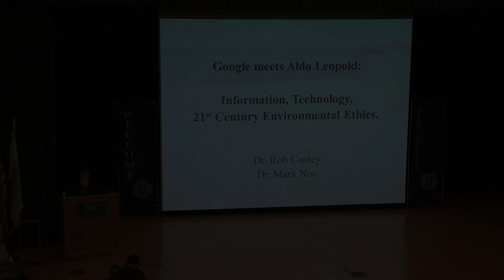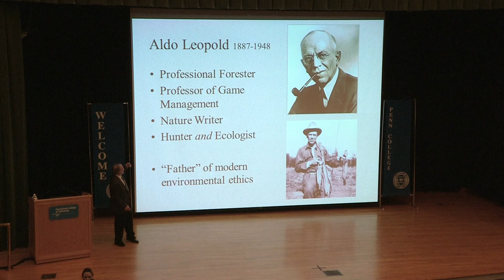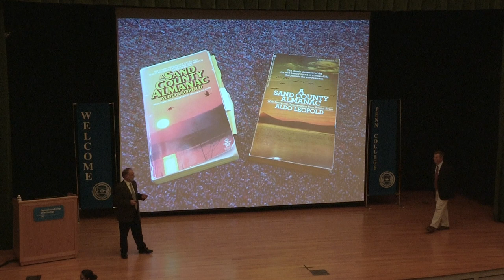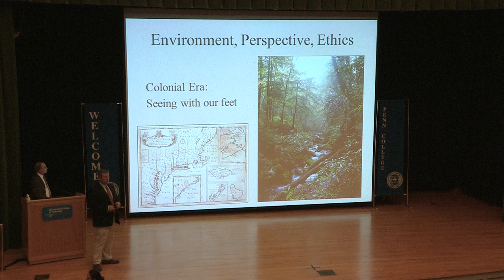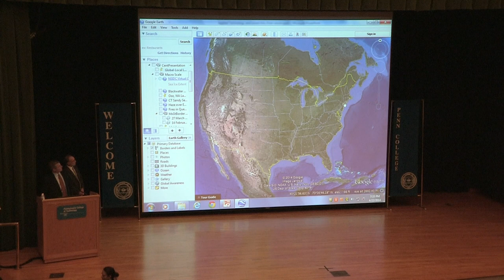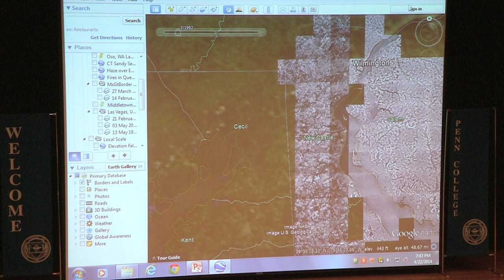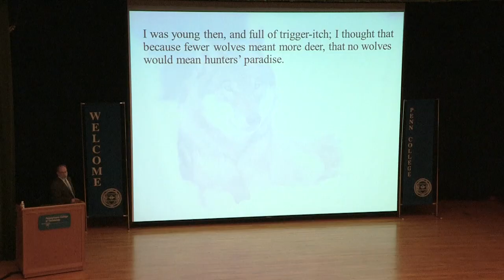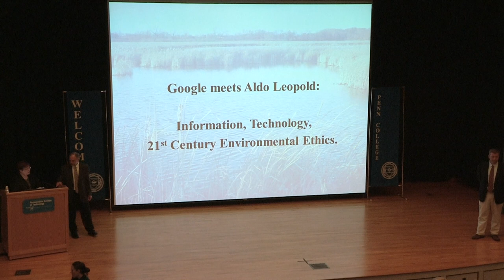Google Meets Aldo Leopold Colloquium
This fascinating colloquium, entitled "Google Meets Aldo Leopold: Information, Technology, 21st Century Environmental Ethics," combines readings from Leopold's timeless prose, vocabulary homework and images from Google Earth to lead a virtual field trip. Leopold's recognition of the tenuous balance between humans and their environment is highlighted as the "field trip" reveals man's imprint on the environment. The presenters are Rob Cooley, an assistant professor of anthropology and environmental science, and Mark D. Noe, a professor of English. The presentation is part of Penn College's Centennial Colloquia focused on technology and society.